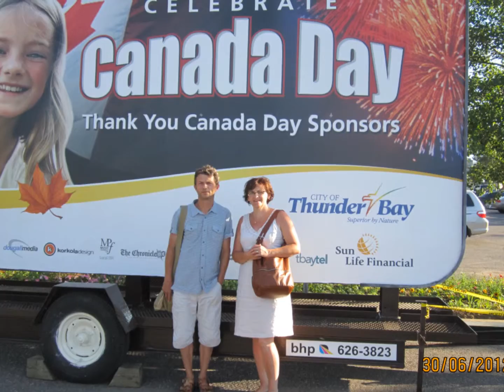spotkanie rodzinne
canada